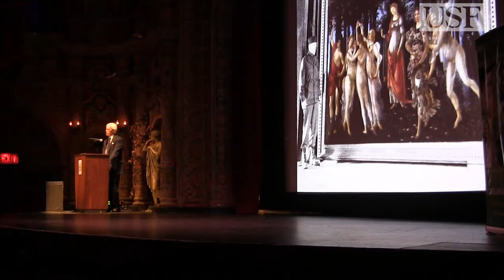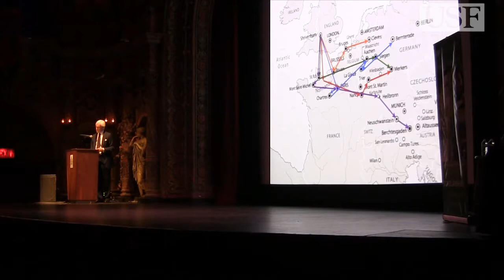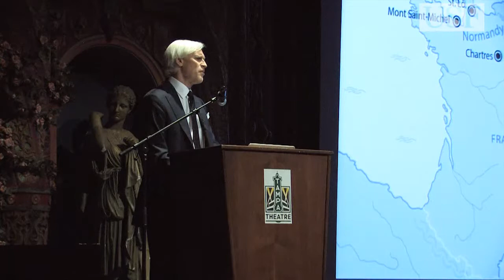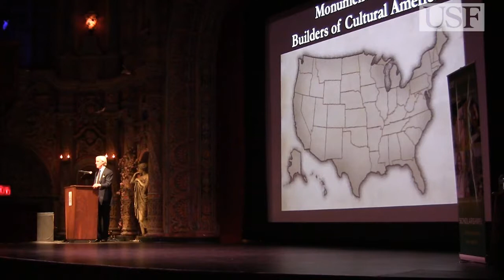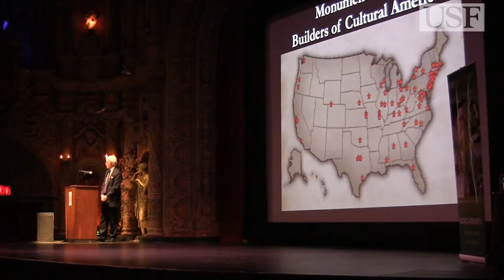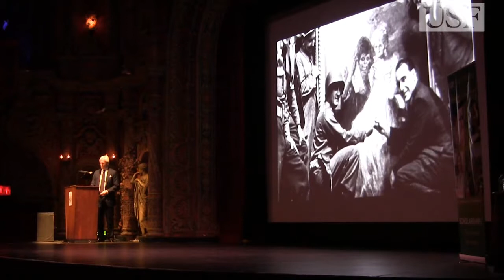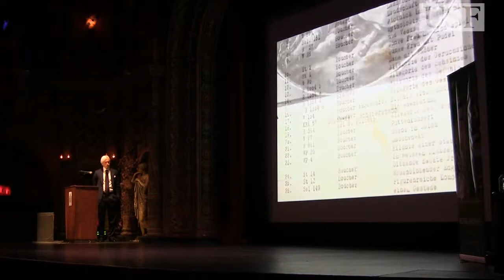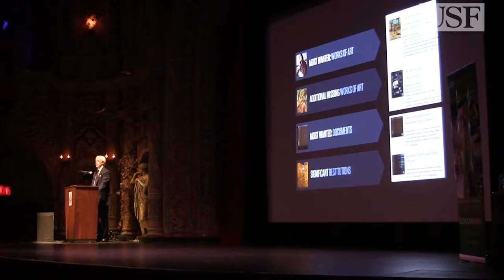USF hosts author Robert Edsel at Tampa Theater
At an "Evening with Robert Edsel" sponsored by the College of Arts and Sciences at the University of South Florida, author Robert Edsel told the story of how a group of American and British art historians, artists, curators, museum directors and architects known as the Monuments Men saved the world's cultural artifacts during Nazi Germany.